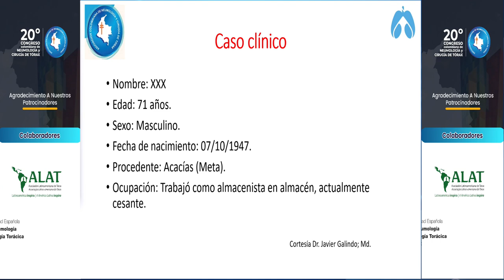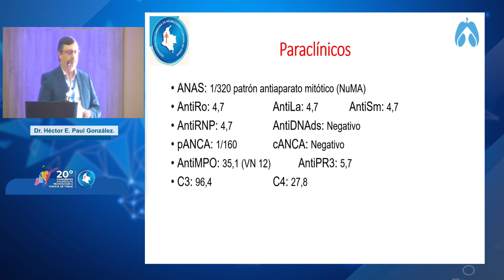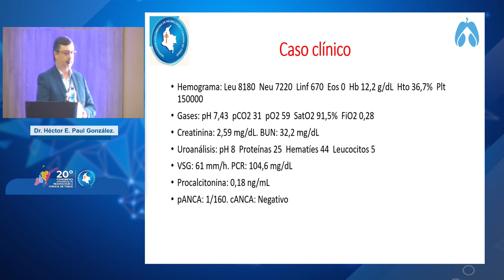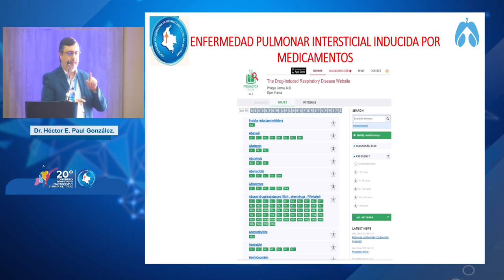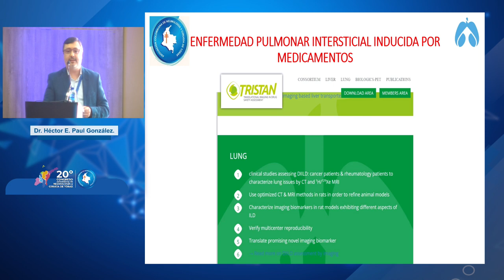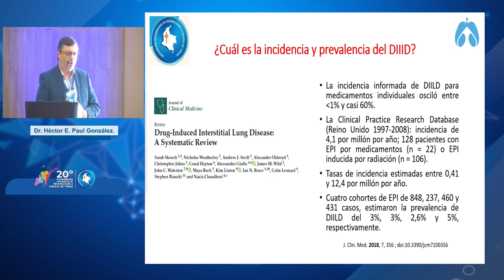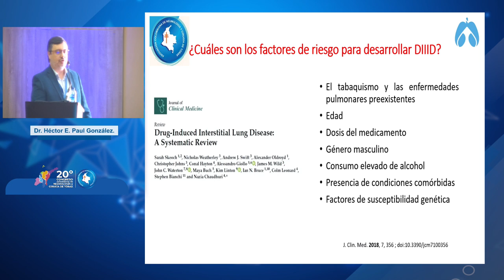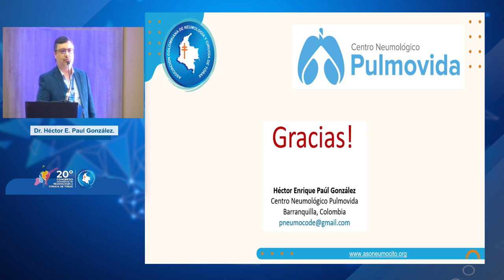EPI secundaria a toxicidad medicamentosa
Ponente: Dr. Héctor Enrique Paul González. Conferencia llevada a cabo en el Salón Amadeus 1 el 27 de septiembre de 2023 - Barranquilla (Colombia).